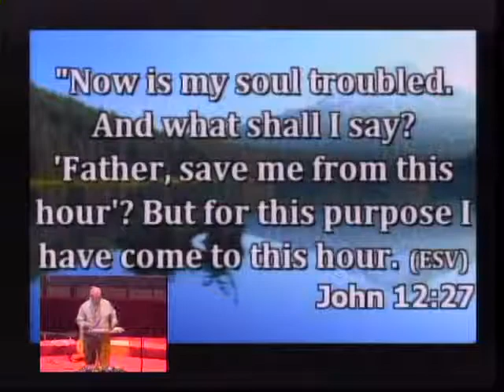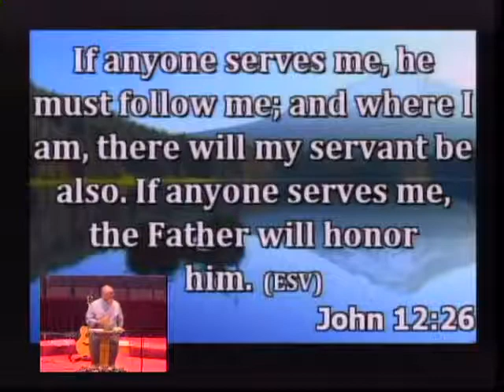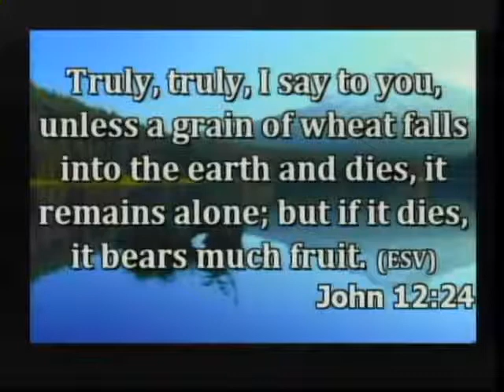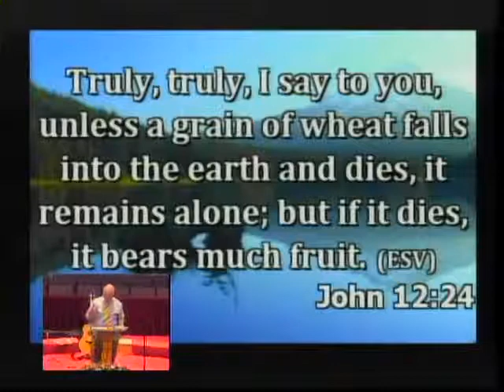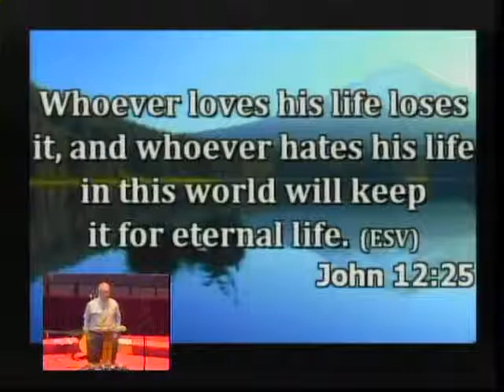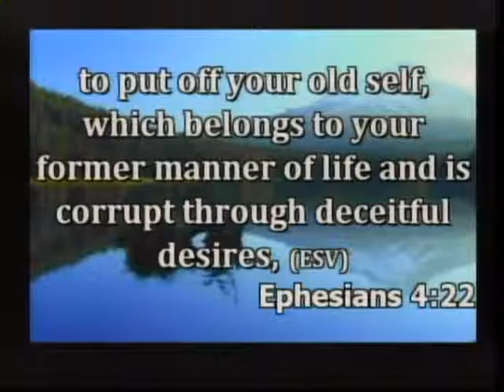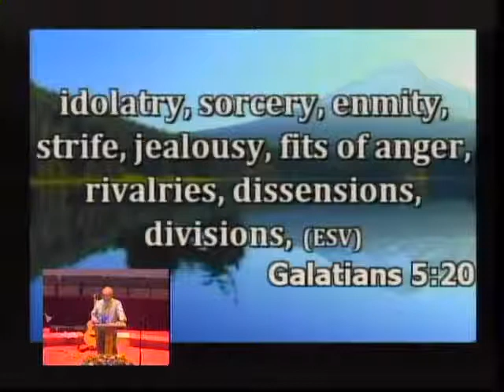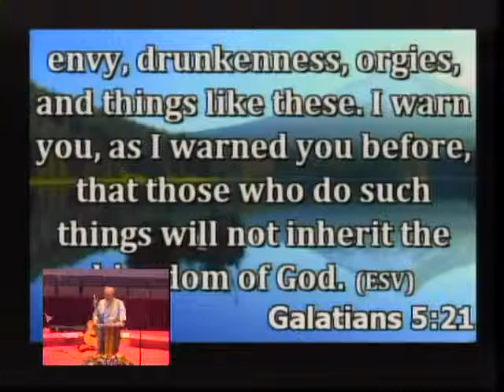Jesus' Solid Gold Playbook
Sunday sermon by Pastor Kenneth Yee, MBCSFV 5/26/2013
John 12:23-25